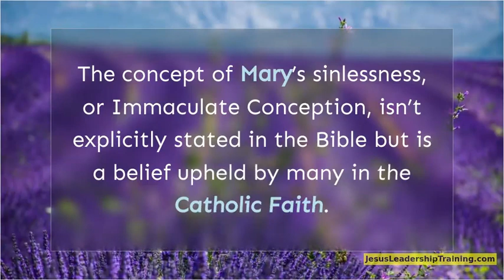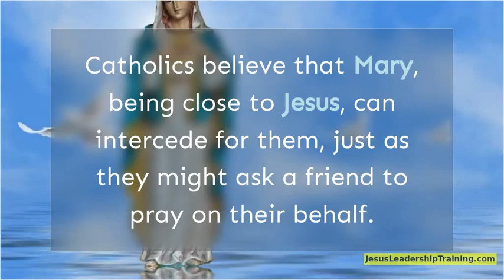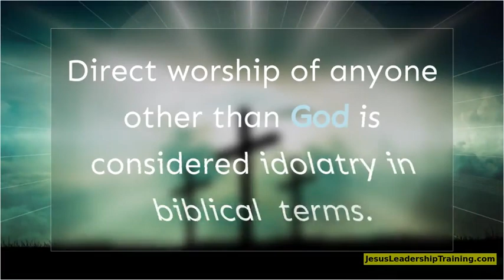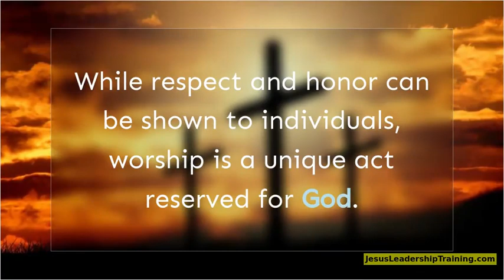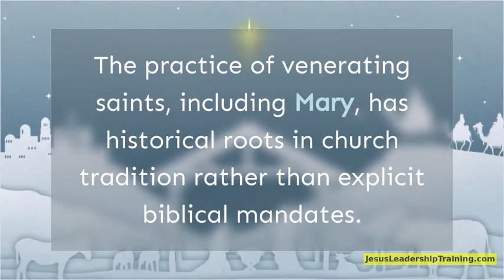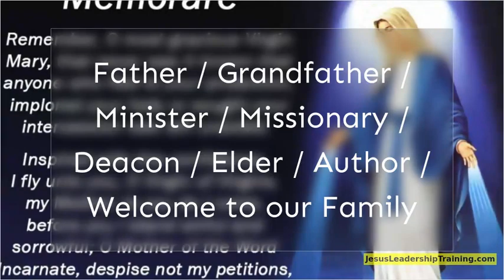What does the Bible say about Worshiping Mary